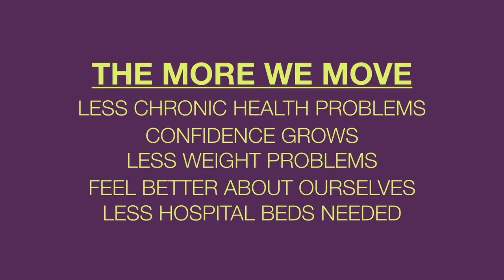Changing Health - An Exercise Physiologist's story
Jo Muirhead is on a mission to help the health industry.
Listen to this story.